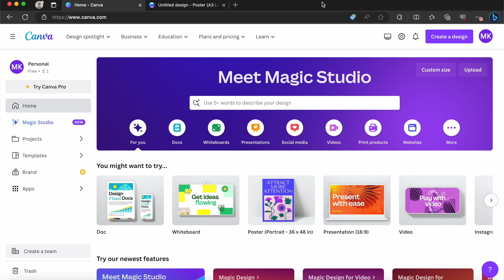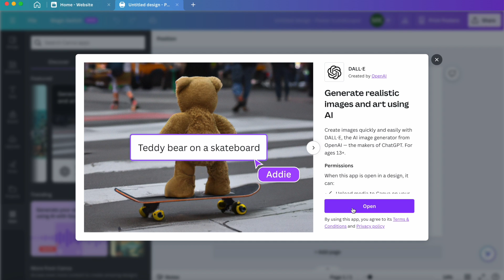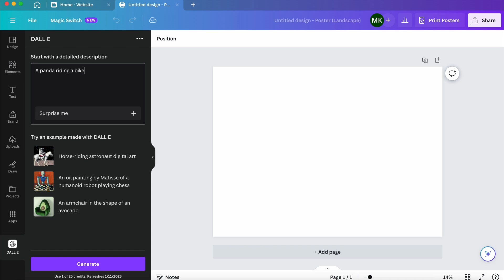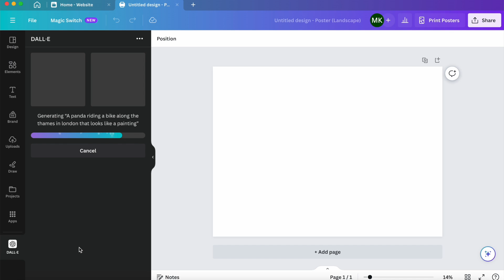Canva AI Image Generator Tutorial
Tutorial on how to use the new Dall E AI image generator built directly into Canva. This text to image AI bot will allow you to describe your image and have the AI generate images.